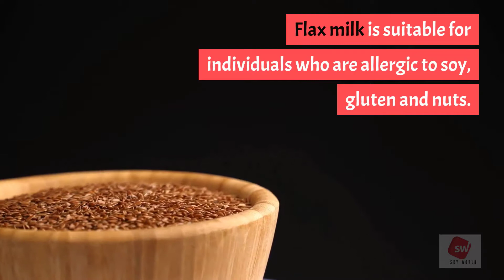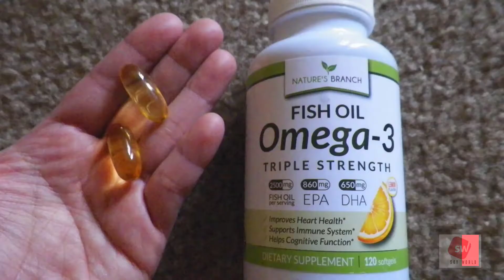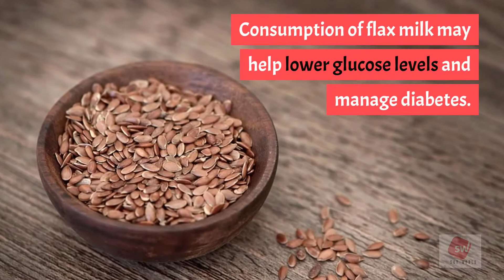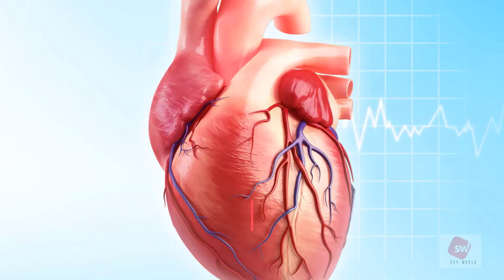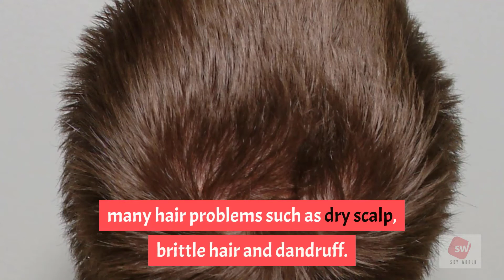Top 10 Health Benefits of Flaxseed Milk | Health Tips | Sky world